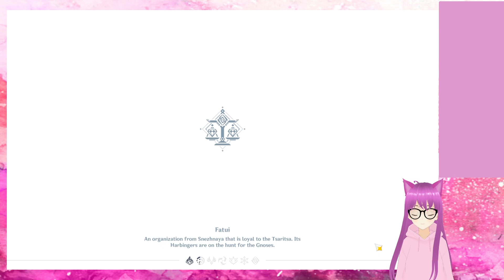VOD Stream 4 17 2022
VOD from Twitch stream from April 17 2022